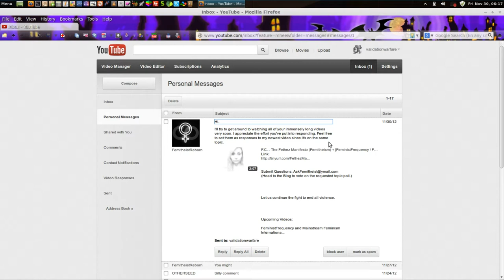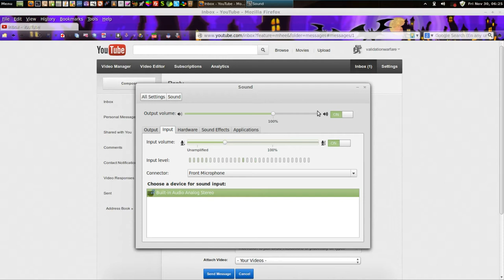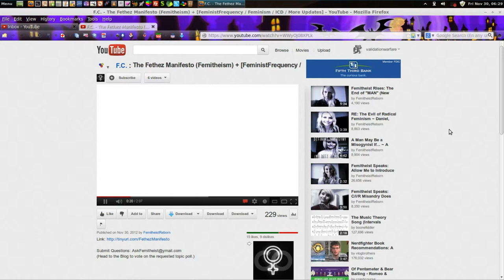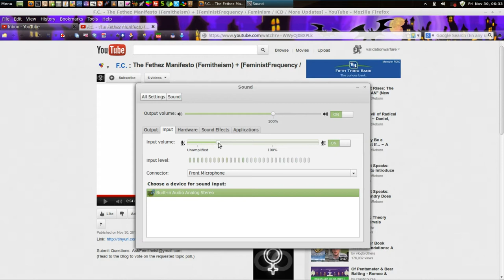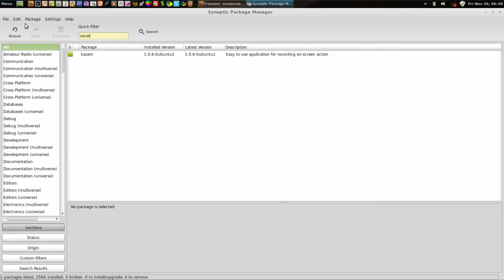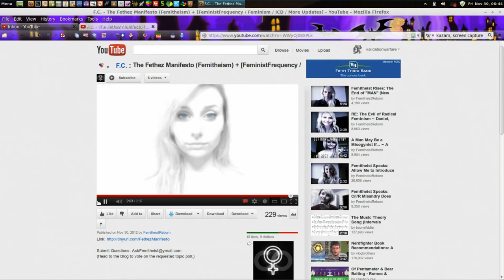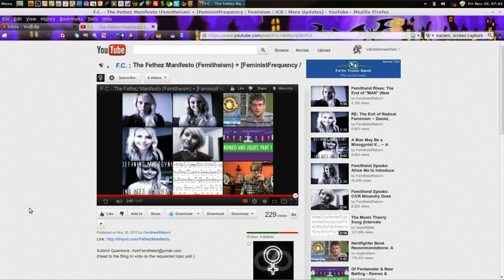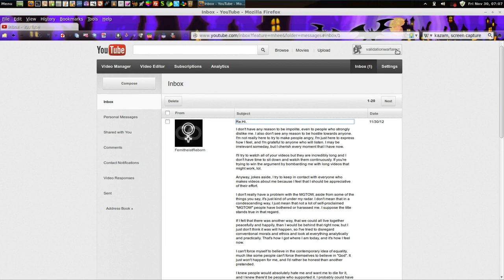Messaging the Femitheist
Exchanging messages with Dr. Claw (Femitheist) on the morning of November 30th of 2012.